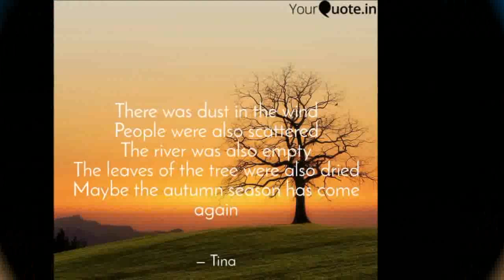Sting ♫ Shape Of My Heart Instrumental ♫ ♪